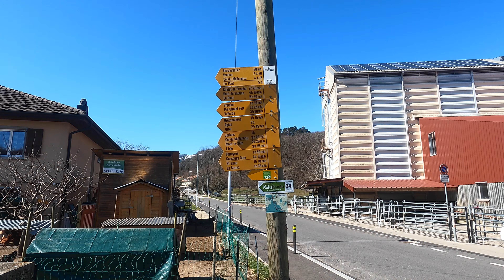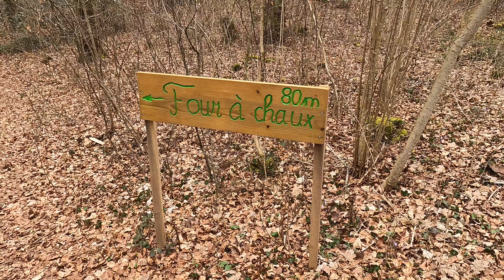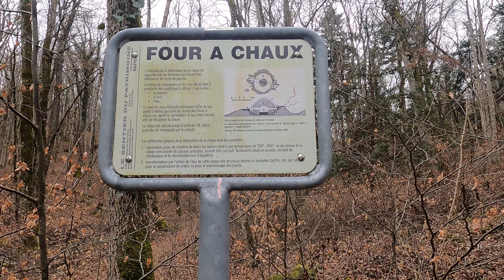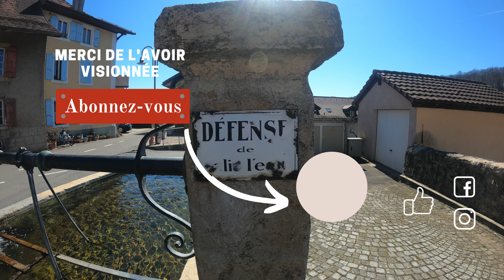#21 Abbatiale de Romainmôtier et la cascade du dard - Printemps 2021  CaPa visite le Monde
Bienvenue sur notre chaîne CaPa visite le monde.

Retour en arrière, promenade du début du printemps 2021 dans le pays de Vaud.

Pour votre information, cette aventure date d'avant notre départ, soit du printemps dernier !

Nous, Carole et Pascal, après avoir visité le monde lors de nos vacances, avons décidé d' avoir un autre mode de vie et de voyager à plein temps.

Après avoir commencé par la Suisse 🇨🇭, notre beau pays, à bord de notre bus aménagé "Hypobus", nous continuons à bord de notre camping-car pour faire le tour de l'Europe.

Mais avant ça quelques balades à travers notre belle contrée.

Suivez nos aventures et péripéties !

Carole et Pascal
Ne manquez rien en nous suivant sur INSTAGRAM et sur FACEBOOK